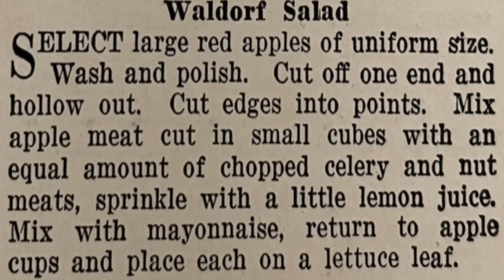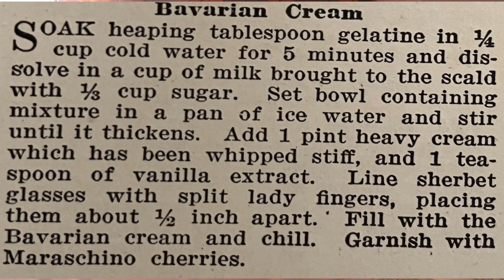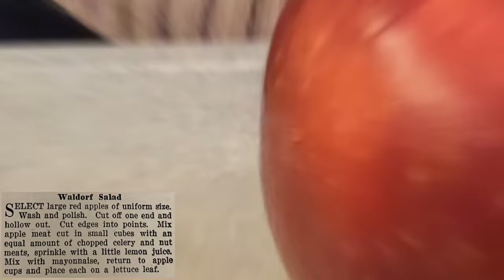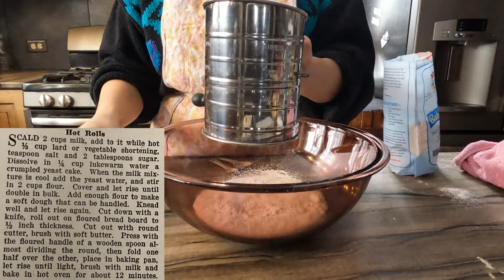Recipes From The 1920s | Bavarian Cream | Swiss Steak | Gluten Free | 52 Sunday Dinners| Week 4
Pre Great Depression Menu from the cookbook Woman's World Magazine 52 Sunday Dinners Series.

This week features a recreation of a menu from the 1920's featuring:

Tomato Bisque
Swiss Steak with Sauce
Mashed Potatoes
Creamed Peas
Hot Rolls and Butter
Waldorf Salad
Bavarian Cream
Lady Fingers
Coffee

Mailing Address:
Sigel, PA 15860